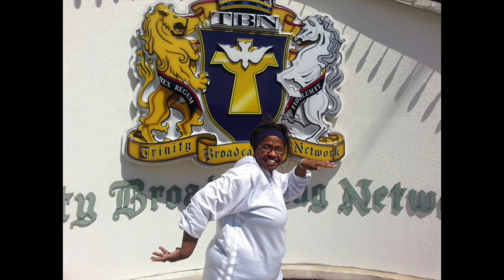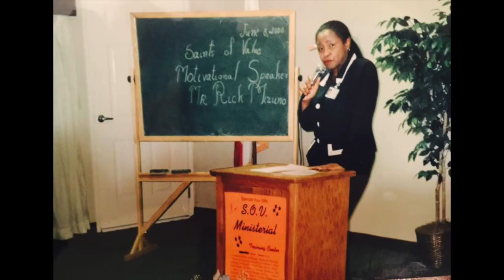1 Year Rememberance Of Apostle Dr Vicki Lee & 21 Year S.O.V. Anniverary Celebration